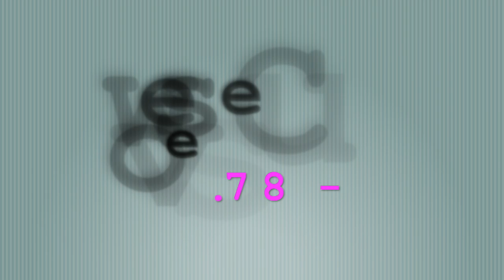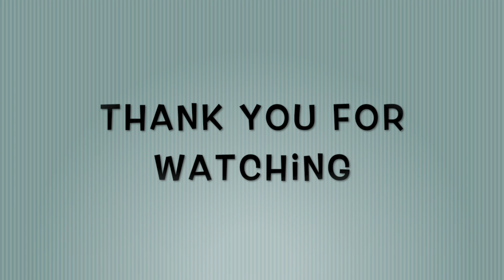cushioncovers Mood खराब है आज कुछ बोलूंगी नहीं || Beautiful Cushion Covers From Shoppers Fortune!!!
Sale! Sale! Sale! for beautiful cushion covers...
This is website contains many more beautiful cushion covers that I have found online.